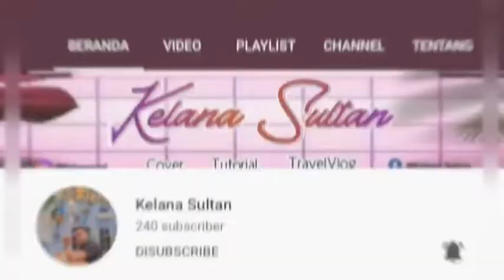KOMUNITAS YOUTUBER FAVORIT DI MEDAN TAHUN INI ( NEW GENERATION )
Komunitas Youtuber Favorit

Komunitas Youtuber Favorit di
kota Medan

Berikut para Member Komunitas Youtuber Medan New Generation 2020

DAFTAR CHENEL DAN MEMBER KOMUNITAS YOUTUBER MEDAN

Kunjungi juga member komunitas youtuber medan lainya

2. KELANA SULTAN